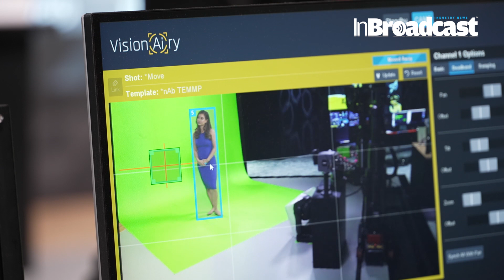Ross Video Robotics at NAB SHOW 2024...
🎥 Experience the Future of Broadcast Technology: Ross Video Robotics at NAB SHOW 2024! 🤖

Step into the world of cutting-edge broadcast technology with Ross Video Robotics at NAB SHOW 2024! 🌟 In this exclusive video, we explore the latest advancements in robotic camera systems and automation solutions that are revolutionizing the broadcasting industry.

Join us as we uncover how Ross Video is pushing the boundaries of innovation with their state-of-the-art robotic systems designed to enhance production quality, efficiency, and versatility. Whether you're in a studio environment or covering live events, Ross Video Robotics offers unparalleled precision and control. 📡

New Artimo robotic system and body tracking introduction
Artimo redefines the possibilities in broadcast production by blending cutting-edge robotics with the elegance of free-flowing motion to captivate your audience with every frame, showcasing the essence of Art in Motion.
Designed to meet the demands of modern broadcast and production environments, Artimo redefines flexibility, creativity, and practicality in any studio setting.
Discover the powerful features of Ross Video's robotic solutions, including smooth and accurate camera movements, intuitive control interfaces, and seamless integration with existing broadcast workflows. Learn how these innovations are transforming the way content is captured, providing broadcasters with the tools they need to deliver exceptional viewing experiences. 🎥

Hear from industry experts and Ross Video representatives about the key benefits of incorporating robotics into your broadcast operations. Gain valuable insights into how these technologies are helping broadcasters overcome challenges, streamline production processes, and stay ahead in a competitive landscape. 🎬

But that’s not all! Get an exclusive sneak peek at Ross Video’s future roadmap and upcoming innovations that promise to take robotic automation to the next level. From AI-driven functionalities to enhanced user experiences, discover what's next for Ross Video Robotics. 🔍

Don't miss this opportunity to witness the future of broadcast technology! Tune in now to explore Ross Video Robotics at NAB SHOW 2024 and see how you can elevate your production capabilities with the latest in robotic automation. 🔑

Your Quarries:

Ross Video
Robotics
NAB SHOW 2024
Broadcast technology
Robotic camera systems
Automation solutions
Production quality
Efficiency
Versatility
Live events
Camera movements
Control interfaces
Broadcast workflows
Content capture
Viewing experiences
Industry experts
Production processes
Competitive landscape
AI-driven functionalities
Future innovations